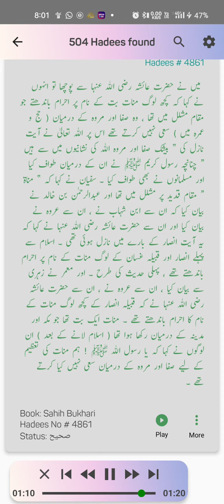hadees haj safa marwa sahi